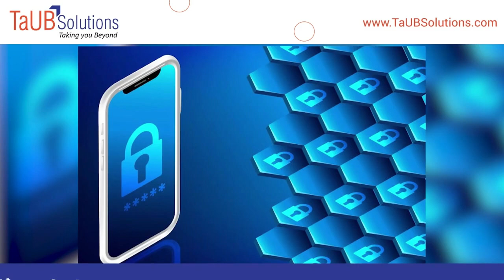DevOps or Cybersecurity - Which is the best Technology | QnA Series with Suresh GP | Ep 49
In this episode of QnA with Suresh GP,  We are going to learn about DevOps or Cybersecurity - Which is the best Technology

Technology is evolving faster than ever, and as a result, companies are always trying to choose the best one for their needs. In this case, the answer is not so simple. Both DevOps and Cybersecurity have their own benefits and it depends on the needs of the organization.

DevOps is the combination of development and operations and its main focus is on automation and collaboration. It helps organizations to release changes faster and with greater quality. It also helps teams build and deliver faster, making them more efficient and productive.

Cybersecurity is the practice of protecting networks and systems from malicious attacks. It helps organizations protect data and infrastructure from attack, as well as prevent data breaches. It also helps to protect against unauthorized access and other malicious activities.

So, which one is the best technology? The answer is neither. It depends on the organization’s needs and which one of the two technologies best meets those needs.

Watch the video completely to get answers to your queries

Comment your queries in the comment box and I will answer in the coming episodes

► Social Media ▬▬▬▬▬▬▬▬▬▬

► Listen to Podcast Series  ▬▬▬▬▬▬▬▬▬▬

► About TaUB Solutions ▬▬▬▬▬▬▬▬▬▬

TaUB Solutions is architected by seasoned consultants with an average of 17 years of Industry expertise and global experience serving fortune 500 companies. TaUB has its HQ in Bangalore and offices in Singapore and USA

"We have thought leaders recognized with 2 decades of experience in the field of IT Service Management

TaUB has delivered capability-building engagements across public and private sectors in India, Singapore, Hong Kong, USA, Australia and New Zealand, Philippines, Malaysia, Thailand, and Indonesia

TaUB sets itself apart from its competition by delivering engagements with practitioner-led experiential learning and Gamification to create Attitude, Behavior, and Culture Change (ABC) from start-ups to large scale enterprises

If you find this content helpful, you can join our private Facebook Groups for more educational content